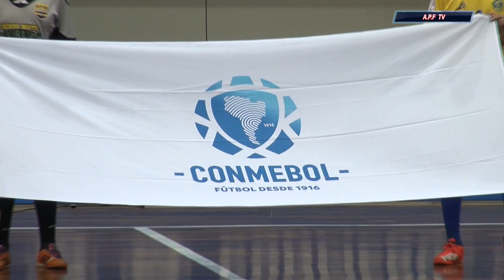Apertura - Copa Libertadores Femenina Paraguay 2017